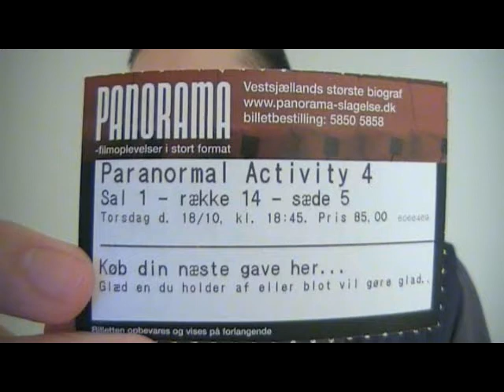Paranormal Activity 4 short movie review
Since making this video, I've also watched the sequel and recorded videos on that.

Paranormal Activity:

The spoiler-ridden videos where I go over thoughts I had on the movie(some swearing):

Paranormal Activity 2:

The spoiler-ridden video(11 and a half minutes) where I go over thoughts I had on the movie(some swearing)

Paranormal Activity 3:

The spoiler-ridden video(26 and a half minutes) where I go over thoughts I had on the movie

Paranormal Activity 4:

The spoiler-ridden video(18 and a half minutes) where I go over thoughts I had on the movie

There are no spoilers in this. I made this as much for those who have not watched it yet as for those who have. There is no swearing in this review.

I recorded this right after getting back from the cinema. I hope you enjoy it, and that I can help spark debate about the film.